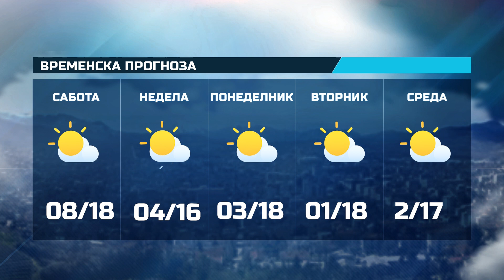КТВ ВЕСТИ 24 02 2024 САБОТА